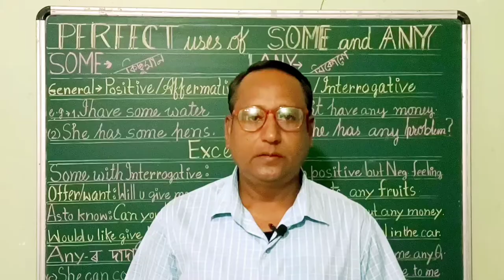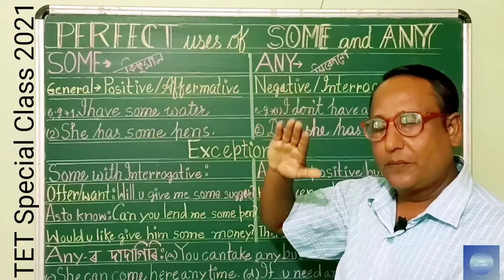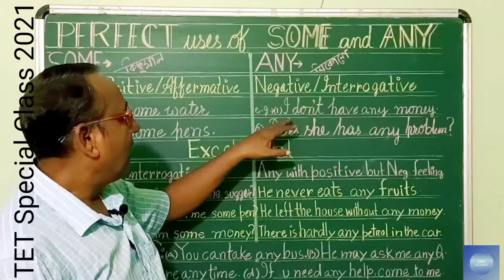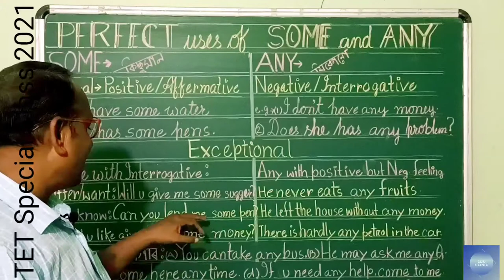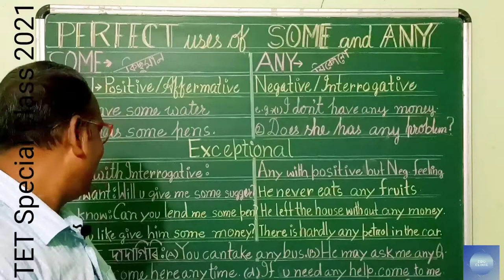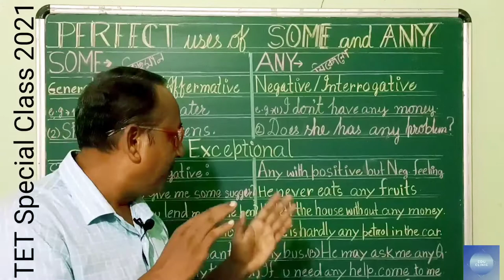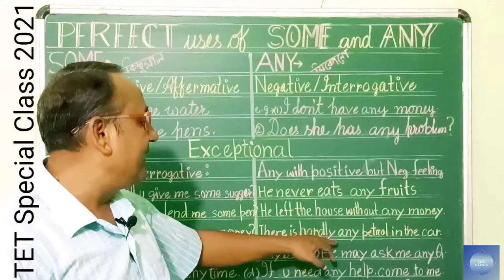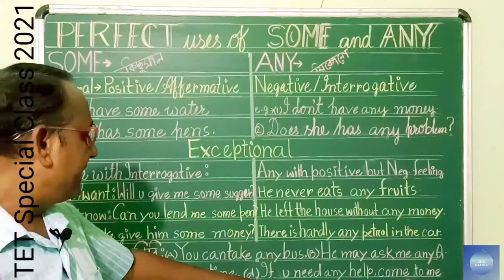Important class for TET 2021 . Perfect uses of Some & Any. Abul Hussain ||Mondal || Edu Clinic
EduClincic # Abul Hussain Mondal

Assam TET Special Class | Some & Any |
Important topic by Abul Hussain Mondal | Assam

[ This video is for Assam TET 2021.If you any confusions about this topic or any another topic then please comment me .

Thanks to every learners.